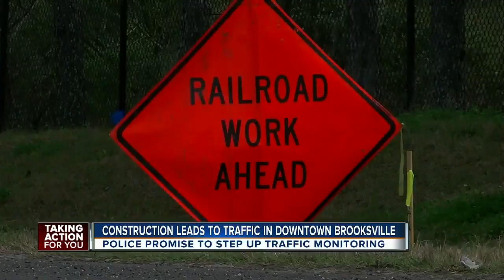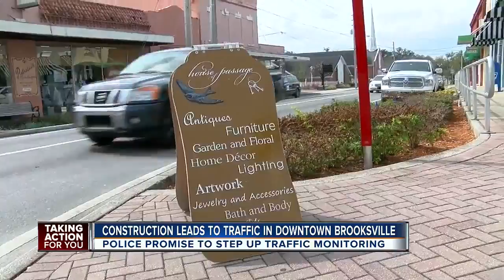Construction leads to traffic in downtown Brooksville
Construction leads to traffic in downtown Brooksville and police promise to step up traffic monitoring.